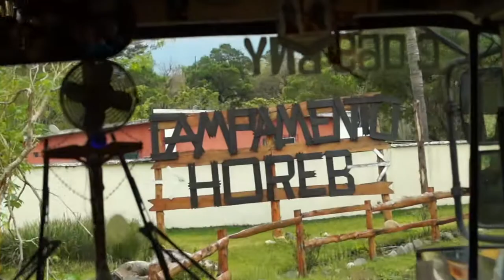| Vlog 1| First High school Retreat And It Was Dope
Ally and Job are a couple of 15 year old freshmen in high school. We are missionary's in Guatemala and we go to CAG which is a school for missionary kids. The school is we're most of the videos take place. We are making these videos for the fun of not for fame or wealth but that will be alright to but we are doing it to look back at what wonderful times we had as kids.